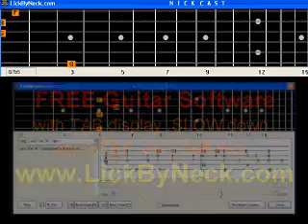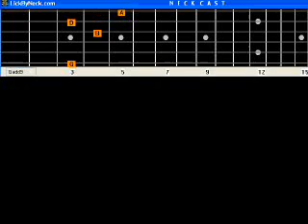Functional Chord Variation G7 V Chord in Key Of C Guitar Lesson Fingerstyle Solo Chord Melody